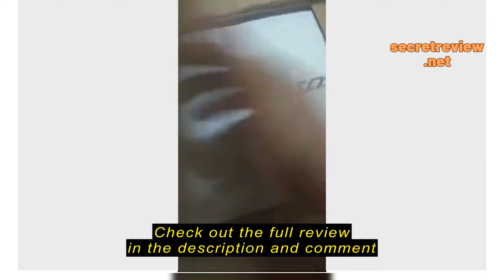Review Philippine Sofa washer Carpet electric washer Curtain washer Dry and wet vacuum cleaner for c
Philippine

Philippine Sofa washer Carpet electric washer Curtain washer Dry and wet vacuum cleaner for carpet sofas